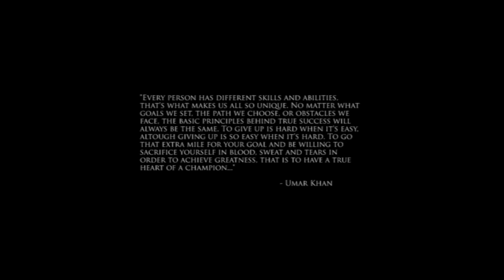Umar Khan - Mixed Martial Arts (Part I) - Heart Of A Champion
This is the first part of three in a short Mixed Martial Arts trilogy, a display of various martial arts styles...

Mixed Martial Arts or MMA, is a new term for combat sports which has been performed for thousands of years; even before the first Olympics. As relief carvings depicting fist-fighters and spectators in the ancient Egypt show, fighting as a sport or prize money has been a part of our societies and cultures since the dawn of man.

The first forms of no-holds barred competition on record were the ancient Greek pankration matches which were later adopted by the Romans into their gladiatorial games. Martial arts grew as a result of mans desire to become better at combat sports, resulting in a new and different style of fighting growing as societies and cultures evolved from one another.

All traditional martial arts forms and disciplines have had their own mixing of other influences over time, as different methodologies, ideals and masters added other styles to make new ones. For example, the Korean art of taekwondo is heavily influenced by Okinawan karate, Brazilian jiu-jitsu is a modified art derived from Japanese judo while Chinese kung fu and the Thai art of muay boran are both influenced by Indian kalarippayattu that were brought from India to China and Siam. All in all, martial arts are, in a sense, Mixed Martial Arts...

"Every person has different skills and abilities, that's what makes us all so unique. No matter what goals we set, the path we choose, or obstacles we face, the basic principles behind true success will always be the same. To give up is hard when it's easy, altough giving up is so easy when it's hard. To go that extra mile for your goal and be willing to sacrifice yourself in blood, sweat and tears in order to achieve greatness, that is to have a true heart of a champion..."

Those wishing to see more of Umar Khan please visit The Official Umar Khan Website on;

Get exclusive content and interact with Umar Khan on Facebook;

Follow Umar Khan on Twitter;